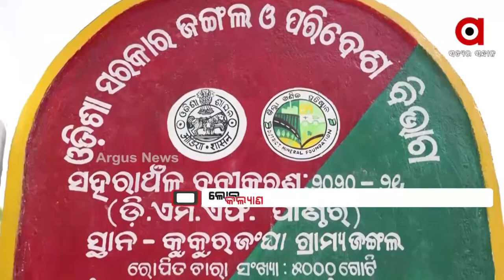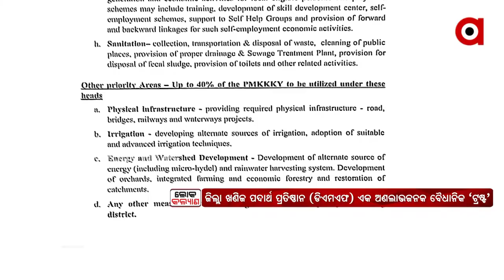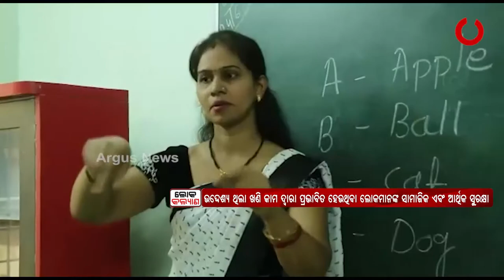ଲୋକ କଲ୍ୟାଣ | 1 May 2022 | Argus News